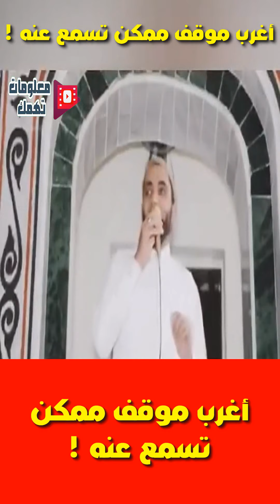أغرب موقف ممكن تسمع عنه !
الظلم والدعاء واكل ورث البنات